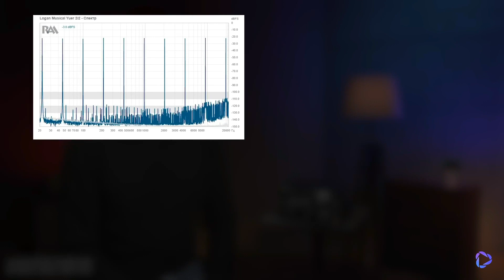YUER 2i2 Audio Interface YE-01 From Novice to Profession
Introducing our cutting-edge audio interface YE-01 lineup, meticulously crafted to deliver pristine sound quality and seamless connectivity for professionals and enthusiasts alike.
YUER 2i2 Audio Interface YE-01 VS Mackie Onyx Artist 1x2 video from @DavaiZa
-audio interface for instruments and microphones
-2 channels
-high sound quality and wide dynamic range (100 dB)
-latency-free monitoring of input signals through direct monitoring
-controls for gain (2x), monitor and headphone level
-24 bit / 44.1 kHz up to 192 kHz
-adjustable preamplifier and switchable 48V phantom power for microphone channel
-mic/line switching automatic, line/instrument switching via 2 x switches on the front panel
-status LEDs
-inputs: 1 x XLR/jack (6.35 mm) combo jack, 1 x jack (6.35 mm)
-outputs: 2 x TRS balanced output (jack 6.35 mm), stereo headphone output (jack 6.35 mm), USB 2.0
-USB bus-powered
-frequency response: 20 Hz - 20 kHz
-dimensions (W x D x H): 165 x 135 x 40 mm / 6.50" x 5.32" x 1.58"
weight: 560 g / 1,24 lbs
-system requirements: Mac OS 10.12, 10.13, 10.14 (latest update), Intel Core i5, 4 GB RAM, Windows 10 (latest update), Intel Core i5, 4 GB RAM (6 GB recommended), USB 2.0 or higher version
-incl. USB cable (type A to C), user manual, adapter